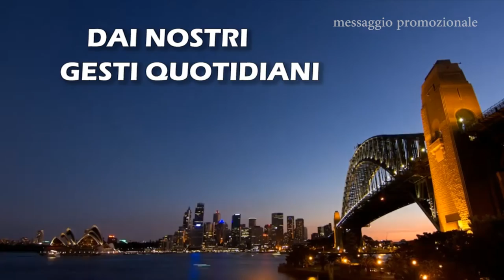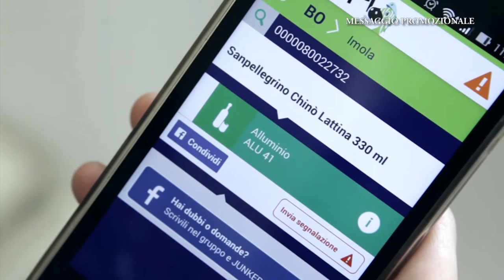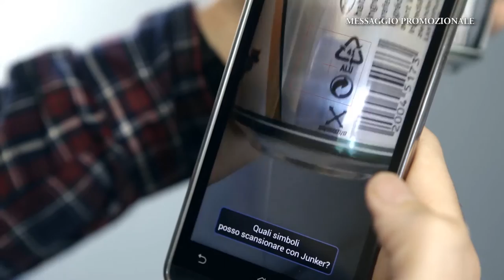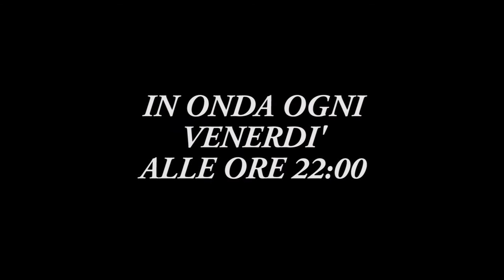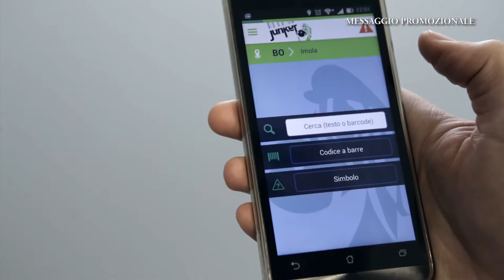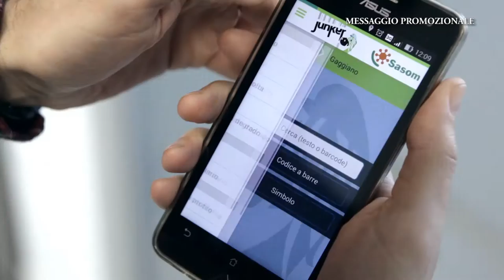SPORT LAB - PUNTATA N.3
RANALDI VS SINACORE
Prima del match del 18 marzo i due pugili, Valerio Ranaldi e Alessandro Sinacore, negli studi del TeleAmbiente.
Presenta l'evento Giulio Spagnoli, pres. Round Zero.

Conduce Antonio Creti.
Regia di Serena Zago e Dario de Vicariis.
Montaggio a cura di Alessandro Isidori.
Redazione Mariaelena Leggieri.
Disegni a cura di Barbara Lincesso (B.Lince).
Direttore responsabile TeleAmbiente Stefano Zago.